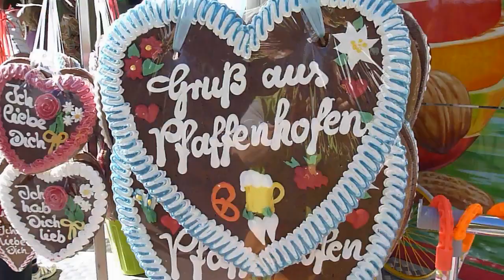Volksfest Pfaffenhofen 2011 STOAHEM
Volksfest Pfaffenhofen 2011 STOAHEM Michael Kves (43) aus Partenkirchen war das Maß aller Dinge und holte sich am Montagabend den Sieg in der Schwergewicht-Wertung der Männer.mehr